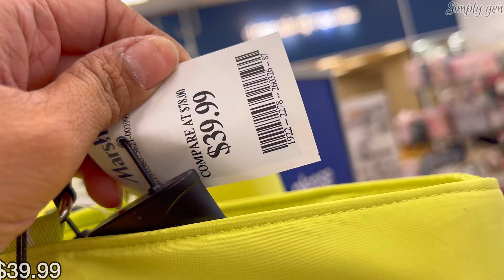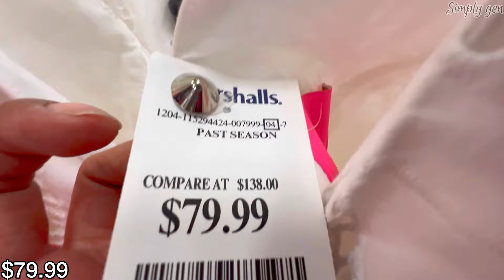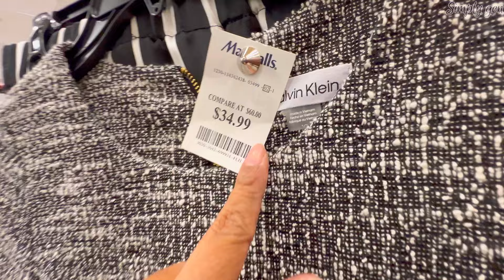🤩MARSHALLS NEW FINDS HANDBAGS SHOES & CLOTHING | MARSHALLS SHOPPING FOR LESS | SHOP WITH ME 2024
Hello Everyone! Come Shop with me at Marshalls. New Finds at Marshalls for fall Designer handbags shoes and clothing for less. Marshalls designer handbags. Marshalls Purses for less.
Marshalls Shop with me | Marshalls Shopping
Marshalls New finds Shoes
Marshalls Designer Shoes | Marshalls Fall Finds 2024
Marshalls Designer handbags | Marshalls Clearance
Marshalls dress for less | Marshalls Amazing Deals

✦❤️TJ MAXX NEW FINDS DESIGNER HANDBAGS & SHOES | TJMAXX NEW DRESS FOR LESS‼️TJ MAXX SHOP WITH ME❤︎

✦😮ROSS DRESS FOR LESS *NEW FINDS DESIGNER SHOES HANDBAGS &  ROSS DRESS FASHION FOR LESS!SHOP WITH ME